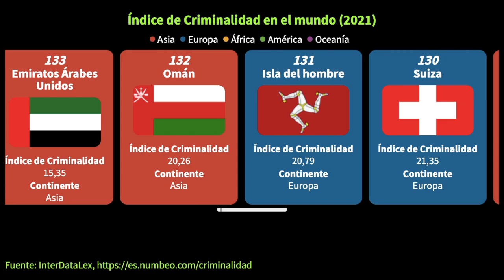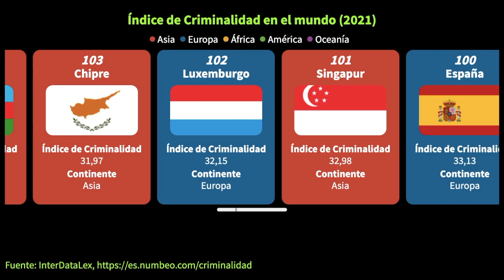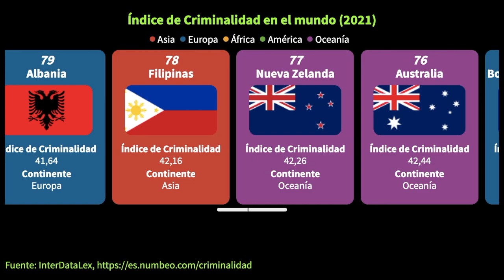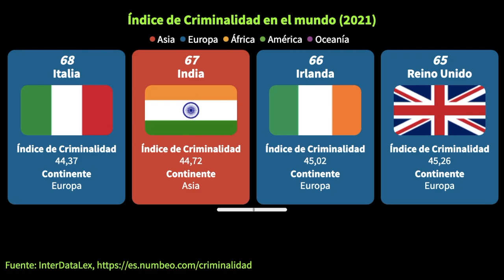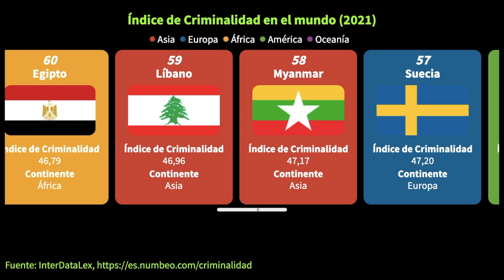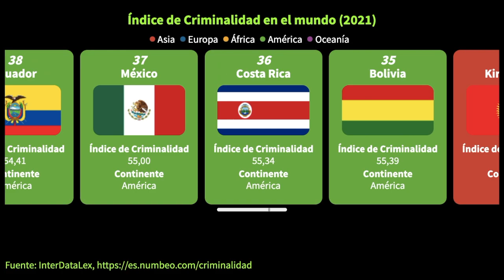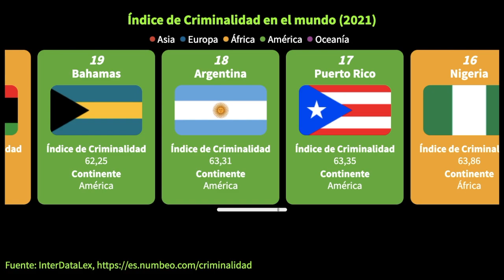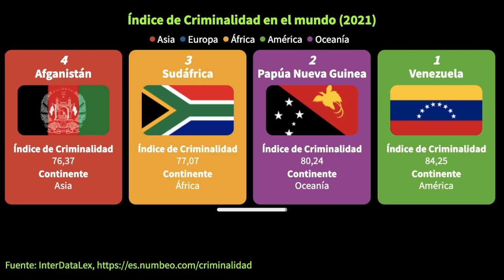CRIMINALIDAD EN EL MUNDO - Ranking por paises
¿ Sabiasque Venezuela tiene la mayor CRIMINALIDAD EN EL MUNDO - Ranking por paises ?
En este video puedes verificar el ranking de CRIMINALIDAD EN EL MUNDO por paises.

0:00 CRIMINALIDAD EN EL MUNDO
 criminalidad en Qatar
 criminalidad en Taiwán
 criminalidad en Emiratos Árabes Unidos
 criminalidad en Omán
 criminalidad en Isla del hombre
 criminalidad en Suiza
 criminalidad en Hong Kong
 criminalidad en Eslovenia
 criminalidad en Japón
 criminalidad en Georgia
 criminalidad en Armenia
 criminalidad en Estonia
 criminalidad en Islandia
 criminalidad en Croacia
 criminalidad en Austria
 criminalidad en Ruanda
 criminalidad en República Checa
 criminalidad en Arabia Saudita
 criminalidad en Bahréin
 criminalidad en Dinamarca
 criminalidad en Corea del Sur
 criminalidad en Finlandia
 criminalidad en Países Bajos
 criminalidad en Brunéi
 criminalidad en Rumania
 criminalidad en Cuba
 criminalidad en Polonia
 criminalidad en Eslovaquia
 criminalidad en Portugal
 criminalidad en China
 criminalidad en Israel
 criminalidad en Azerbaiyán
 criminalidad en Chipre
 criminalidad en Luxemburgo
 criminalidad en Singapur
 criminalidad en España
 criminalidad en Noruega
 criminalidad en Lituania
 criminalidad en Kuwait
 criminalidad en Uzbekistán
 criminalidad en Hungría
 criminalidad en Alemania
 criminalidad en Nepal
 criminalidad en Kosovo
 criminalidad en Letonia
 criminalidad en Bulgaria
 criminalidad en Serbia
 criminalidad en Macedonia del Norte
 criminalidad en Malta
 criminalidad en Tailandia
 criminalidad en Turquía
 criminalidad en Rusia
 criminalidad en Jordania
 criminalidad en Canadá
 criminalidad en Sri Lanka
 criminalidad en Montenegro
 criminalidad en Albania
 criminalidad en Filipinas
 criminalidad en Nueva Zelanda
 criminalidad en Australia
 criminalidad en Bosnia y Herzegovina
 criminalidad en Zambia
 criminalidad en Túnez
 criminalidad en Pakistán
 criminalidad en Estado de Palestina
 criminalidad en Grecia
 criminalidad en Bélgica
 criminalidad en Italia
 criminalidad en India
 criminalidad en Irlanda
 criminalidad en Reino Unido
 criminalidad en Panamá
 criminalidad en Vietnam
 criminalidad en Indonesia
 criminalidad en Moldavia
 criminalidad en Egipto
 criminalidad en Líbano
 criminalidad en Myanmar
 criminalidad en Suecia
 criminalidad en Estados Unidos
 criminalidad en Mauricio
 criminalidad en Ucrania
0:10 criminalidad en Nicaragua
0:20 criminalidad en Ghana
0:30 criminalidad en Irak
0:40 criminalidad en Paraguay
0:50 criminalidad en Marruecos
1:00 criminalidad en Irán
1:10 criminalidad en Francia
1:20 criminalidad en Etiopía
1:30 criminalidad en Camboya
1:40 criminalidad en Uruguay
1:50 criminalidad en Belice
2:00 criminalidad en Argelia
2:10 criminalidad en Chile
2:20 criminalidad en Botsuana
2:30 criminalidad en Kazajstán
2:40 criminalidad en Ecuador
2:50 criminalidad en México
3:00 criminalidad en Costa Rica
3:10 criminalidad en Bolivia
3:20 criminalidad en Kirguistán
3:30 criminalidad en Mongolia
3:40 criminalidad en Colombia
3:50 criminalidad en Maldivas
4:00 criminalidad en Somalia
4:10 criminalidad en Uganda
4:20 criminalidad en Tanzania
4:30 criminalidad en Malasia
4:40 criminalidad en Fiyi
4:50 criminalidad en Guatemala
5:00 criminalidad en Zimbabue
5:10 criminalidad en República Dominicana
5:20 criminalidad en Bielorrusia
5:30 criminalidad en Kenia
5:40 criminalidad en Libia
5:50 criminalidad en Bahamas
6:00 criminalidad en Argentina
6:10 criminalidad en Puerto Rico
6:20 criminalidad en Nigeria
6:30 criminalidad en Bangladesh
6:40 criminalidad en Namibia
6:50 criminalidad en Perú
7:00 criminalidad en Angola
7:10 criminalidad en Jamaica
7:20 criminalidad en Brasil
7:30 criminalidad en Siria
7:40 criminalidad en Guyana
7:50 criminalidad en El Salvador
8:00 criminalidad en Trinidad y Tobago
8:10 criminalidad en Honduras
8:20 criminalidad en Afganistán
8:30 criminalidad en Sudáfrica
8:40 criminalidad en Papúa Nueva Guinea
8:50 criminalidad en Venezuela